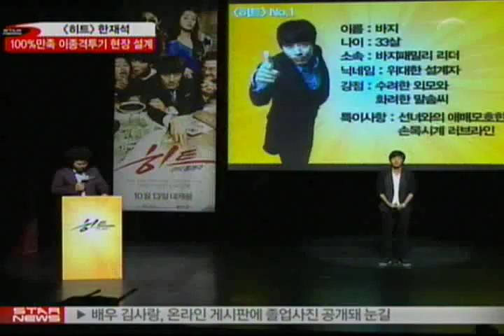[movie] han jae suk, Screen comeback (한재석, 윤택 눈치 보다?!)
'HIT' cast, Combat illegal world, the role Martial Arts Stadium Architect

배우 한재석이 1년 만에 스크린으로 복귀했습니다. 영화 '히트'에서 수려한 외모와 화려한 말솜씨를 지닌 불법 격투기계의 스타 '바지' 역을 맡아 팬들과 만나게 된 한재석!

[인터뷰:한재석]
안녕하세요 '히트'에서 '바지'역할을 맡은 한재석입니다 반갑습니다. 저는 '히트'에서 바지 역할을 맡았는데요 이 역할은 지하 격투기 세계를 설계하고 조합하는 역할입니다 거기에서 욕심 많은 고객을 만나고 변덕스러운

고객을 만나서 그들을 만족시키기 위해서 고심 분투하는 그런 역할을 맡았습니다

오랜만에 서는 공식석상이 낯선 듯 어색하게 말을 이어가던 한재석은 결국 윤택의 눈치를 보고 마는데요. 영화에서 보여주던 화려한 언변은 어디로 간 걸까요?

[현장음:윤택]
저를 보기를 좋아했어요 영화하는 내내 저하고 눈을 마주치는 경우가 많이 있어서요 또 더 소개해주실 말씀 있으십니까?